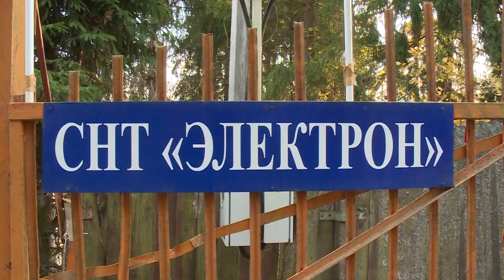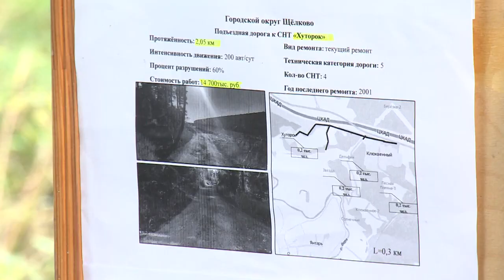К СНТ «Электрон» проложили асфальтированную дорогу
Благоустроенную асфальтированную дорогу проложили к СНТ «Электрон». Такие же подъездные пути появятся в ближайшее время к СНТ «Дорожник» и «Дельфин». Об этом рассказал депутат Мособлдумы Владимир Шапкин на выездном совещании с представителями садоводческих товариществ. Смотрите репортаж